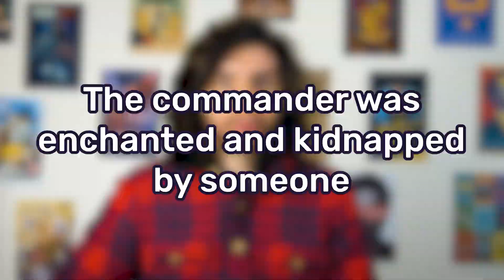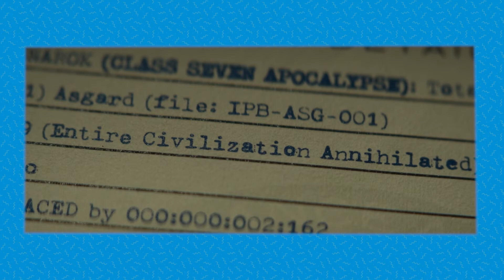Aprendendo Inglês com Loki Episódio 02 - PASSIVE VOICE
Vou mostrar como aprender inglês assistindo a série Loki da Marvel. Você vai aprender a PASSIVE VOICE em inglês. ❤️Curso Recomendado

🔊 Fluente mais rápido? Veja como

Com o lançamento da nova série da Marvel, "Loki", você deve estar pensando em como começar a aprender inglês.

A série da Marvel "Loki" está disponível em inglês com legendas em vários idiomas, incluindo espanhol e francês. Você pode assistir as temporadas no Disney+.

Este show lhe dará a chance de aprender um pouco de inglês enquanto segue a história de um deus trapaceiro.

Loki é um personagem da série de quadrinhos da Marvel, criada por Stan Lee. Ele é o filho adotivo de Odin. Ele é um dos “Odinsons” e um dos dois irmãos mais velhos de Thor.

Loki é um ótimo personagem para estudar inglês porque ele tem uma história muito complexa e muda de humor muito rapidamente. Ele pode ser travesso, astuto e inteligente quando precisa ser, mas também muito cruel quando quer fazer o que quer.

Apresentação e Roteiro: Fernando Aiello e Laís Maurelli
Direção: Mauricio SPY
Realização: 507 Digital